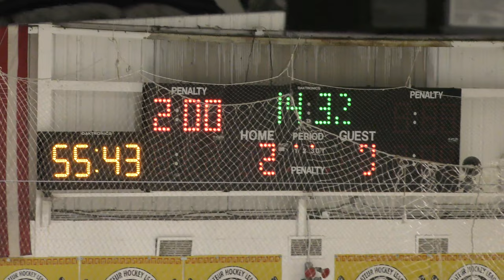Power Play 2 (USA GOAL) - USA Eagles vs Lakeland - 02/08/21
Power Play 2 (USA GOAL)
USA Eagles vs Lakeland - 02/08/21
Final Score: USA - 6, Lakeland - 6
Lakeland Arena - Waterford, MI